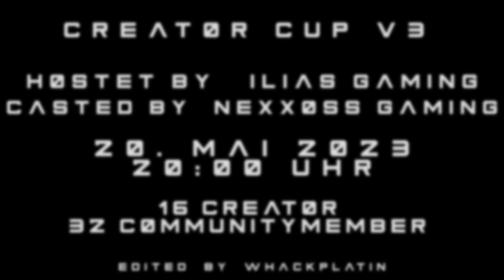CREATOR CUP V3 TRAILER - Community Event [Destiny 2][deutsch]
ÜBER DIESES FORMULAR KÖNNT IHR EUCH BEWERBEN UM EINEN DER 32 COMMUNITY PLÄTZE ZU BEKOMMEN